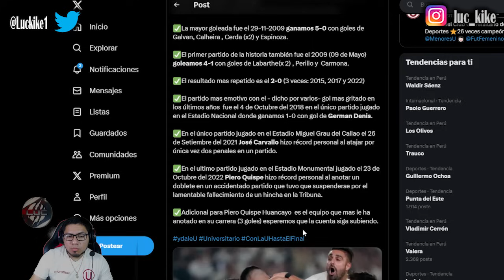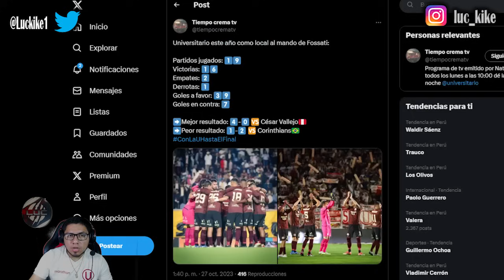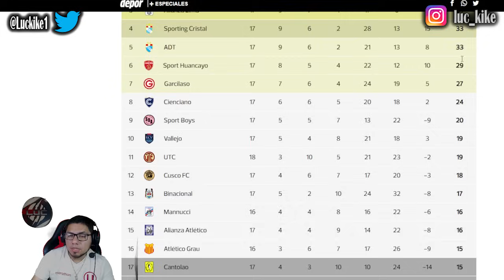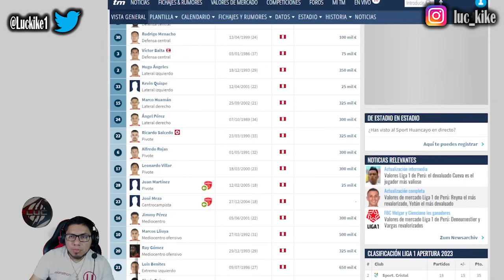¡TODO O NADA! EN BUSQUEDA DE LA FINAL / PREVIA: UNIVERSITARIO VS HUANCAYO / PARTIDO CON PRESIÓN